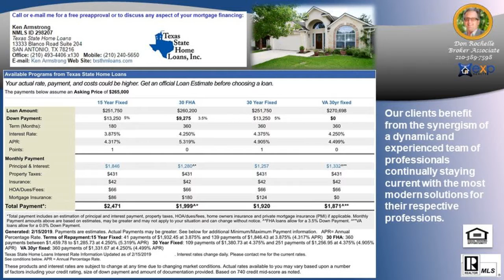Who is the best Real Estate Agent in EMERALD POINTE Subdivision 78247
Who is the best Real Estate Agent in EMERALD POINTE Subdivision 78247 - Call/Text Don at Top Buyer Top Listing Agent in EMERALD POINTE Subdivision San Antonio 78247 Number #1 Listing Agent Number #1 Buyer Agent in EMERALD POINTE Subdivision San Antonio 78247 - Real Estate Broker - Realtor - MBA - Artist with over 20 years of experience, personally handling over $120 million in real estate transactions from the first time home buyer to multi-million dollar residential and commercial properties in multiple markets.  Native San Antonian with knowledge of all parts of the city and the pulse of changes to come. San Antonio, Texas, Bexar County and surrounding counties: Comal, Kendall, Guadalupe, Medina, Bandera, Real, Uvalde, Gillespie and Hill Country.  Call/Text Don at , ASK ABOME UT DISCOUNT MOVE UP PROGRAM Hiring an experienced agent/broker and knowing how to qualify him or her, see article seems to be most logical thing to do to assist a person/family with home buying or selling which is usually the largest single personal investment transaction of most people. It is not the brokerage company but the individual agent that counts and the experience they bring with them.  Many buyers and sellers feel more comfortable or obligated to work with a friend or relative agent but financially successful people research who is the best to handle significant investments, not rely on who they know in their circle, Choose wisely!   Don Rochelle Realty Group at EXP Realty : Interested in Art - I am also an Artist using found objects of metal , wood, and stone making wood sculptures, functional art. , see YouTube channel Piddler Found Art